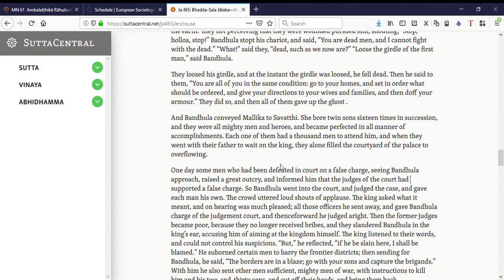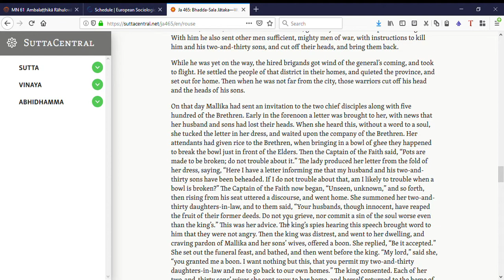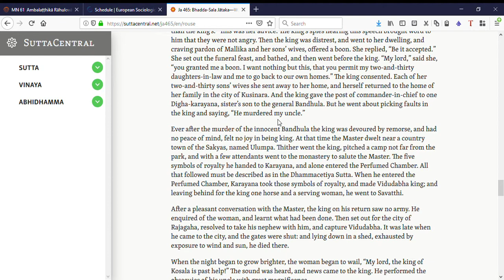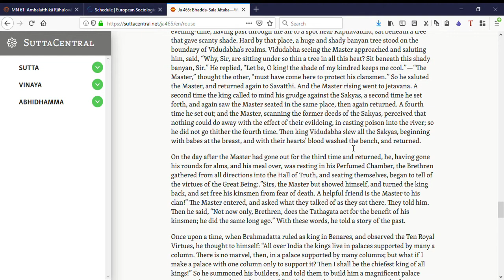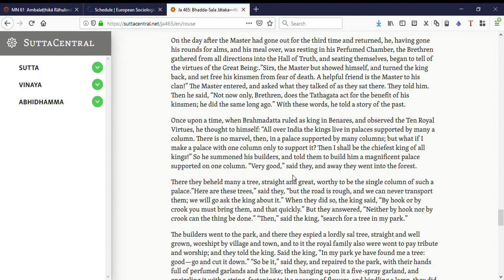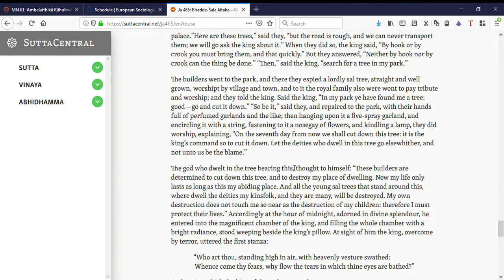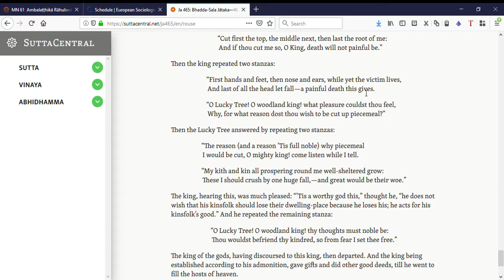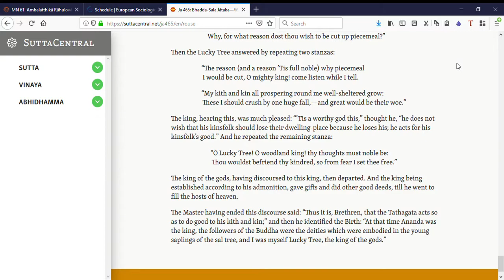Bhadda Sala Jātaka(Love of Buddha for his kinsmen-Audio) part -2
Bhadda Sala Jataka by W H D Rouse

This Jataka is really touchy to learn how Buddha's relatives were slain and how the Kind Kosala was misled to kill his most trusted army commander in chief. And it shares how a real Buddha's followers stay strong in grief and remorse.